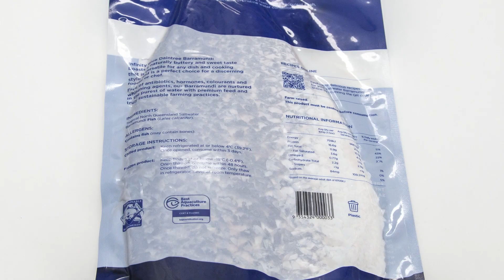Daintree Barramundi Vac Pack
We're thrilled to introduce our latest product offering - the Daintree Vac-Pack Barramundi! Perfect for food service, retail, and wholesalers, this premium Queensland saltwater barramundi is sustainably raised in the pristine waters of the Daintree region. Our vac-pack ensures that your customers enjoy the freshest, highest-quality barramundi every time.